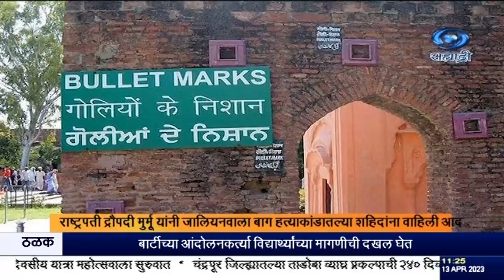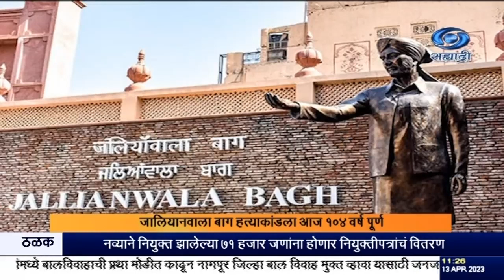जालियानवाला बाग हत्याकांडला आज १०४ वर्ष पूर्ण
दि.१३.०४.२०२३ :
          जालियानवाला बाग हत्याकांडला आज १०४ वर्ष पूर्ण होत आहेत. १३ एप्रिल १९१९ रोजी स्वातंत्र्यवीर सत्यपाल आणि सैफुद्दीन किचलू यांच्या सुटकेची मागणी करण्यासाठी अमृतसर इथं सभा घेण्यात आली. त्यावेळी  ब्रिगेडिअर जनरल डायर यानं या निशस्त्र जमावावर गोळीबार करण्याचा आदेश दिला. यावेळी झालेल्या बेछुट गोळीबारात शेकडो लोक ठार झाले होते. गोळीबाराच्या सोळाशे फैरी झाडण्यात आल्या आणि अधिकृतरित्या ३७९ जणं मृत्यूमुखी पडल्याची नोंद आहे.
  राष्ट्रपती द्रौपदी मुर्मू यांनी जालियनवाला बाग हत्याकांडातल्या शहिदांना आदरांजली वाहिली आहे. राष्ट्रासाठी आपलं सर्वस्व अर्पण केलेल्या  स्वातंत्र्यसैनिकांचे  देशवासीय सदैव ऋणी राहतील, असं त्यांनी आपल्या ट्विट संदेशात म्हटलं आहे.
  केंद्रीय गृहमंत्री अमित शाह यांनीही जालियनवाला बाग हत्याकांडातल्या  हुतात्म्यांना अभिवादन केलं आहे. जालियनवाला बाग हत्याकांडाच्या रूपाने संपूर्ण जगानं  ब्रिटीश राजवटीचा क्रूर चेहरा पाहिला, या हत्याकांडामुळे  जनमानसावर झालेल्या  परिणामामुळे  स्वातंत्र्यलढ्याचं  रूपांतर वैयक्तिक चळवळीत झालं, असं त्यांनी म्हटलं आहे.